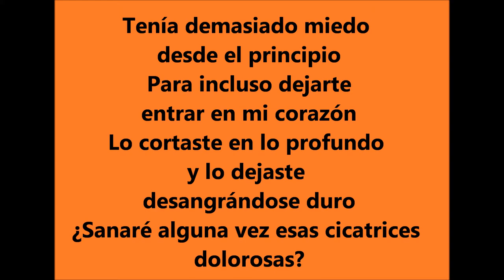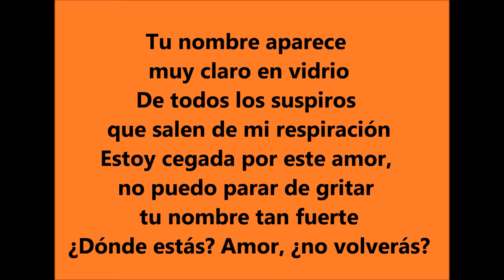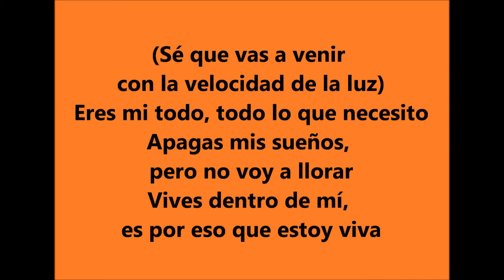I'm alive - Elhaida Dani lyrics (spanish)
Letra de la canción I'm alive de Elhaida Dani que participará en Eurovision 2015 en Viena representando a Albania.